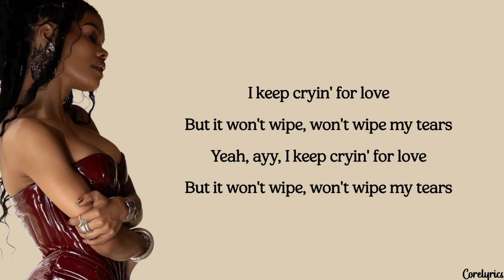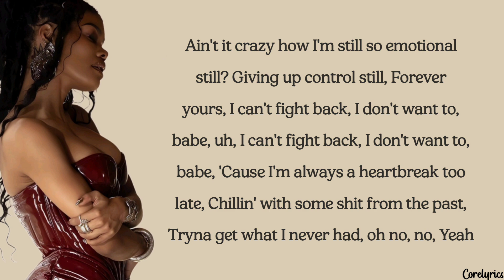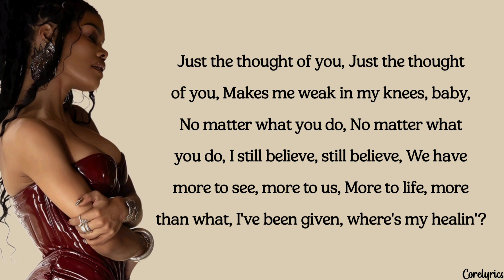Teyana Taylor - Still (lyrics)